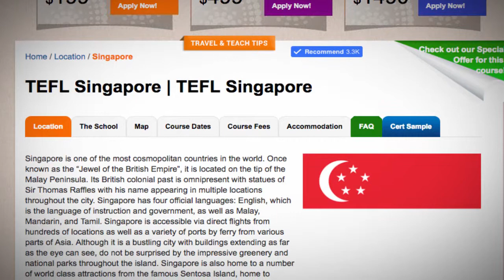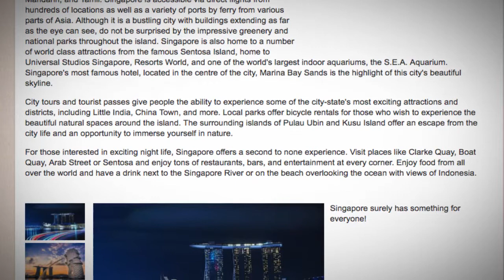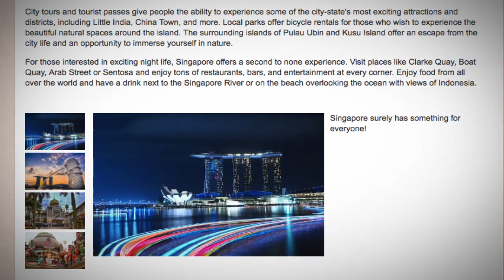TEFL / TESOL Course in Singapore | Teach & Live abroad!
Singapore is one of the most cosmopolitan countries in the world. Once known as the “Jewel of the British Empire”, it is located on the tip of the Malay Peninsula. Its British colonial past is omnipresent with statues of Sir Thomas Raffles with his name appearing in multiple locations throughout the city. Singapore has four official languages: English, which is the language of instruction and government, as well as Malay, Mandarin, and Tamil. Singapore is accessible via direct flights from hundreds of locations as well as a variety of ports by ferry from various parts of Asia. Although it is a bustling city with buildings extending as far as the eye can see, do not be surprised by the impressive greenery and national parks throughout the island. Singapore is also home to a number of world class attractions from the famous Sentosa Island, home to Universal Studios Singapore, Resorts World, and one of the world's largest indoor aquariums, the S.E.A. Aquarium. Singapore's most famous hotel, located in the centre of the city, Marina Bay Sands is the highlight of this city's beautiful skyline.

City tours and tourist passes give people the ability to experience some of the city-state's most exciting attractions and districts, including Little India, China Town, and more. Local parks offer bicycle rentals for those who wish to experience the beautiful natural spaces around the island. The surrounding islands of Pulau Ubin and Kusu Island offer an escape from the city life and an opportunity to immerse yourself in nature.

For those interested in exciting night life, Singapore offers a second to none experience. Visit places like Clarke Quay, Boat Quay, Arab Street or Sentosa and enjoy tons of restaurants, bars, and entertainment at every corner. Enjoy food from all over the world and have a drink next to the Singapore River or on the beach overlooking the ocean with views of Indonesia.

Singapore surely has something for everyone!

Find out more about taking a TEFL course in Singapore